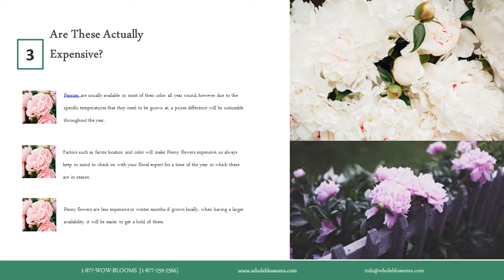Get to Know About Gorgeous Peony Flowers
Peonies are one of the most popular flowers for brides. Peonies are the symbol of honor, romance, beauty, bashfulness and wealth. They come in many vibrant colors like red peonies, pink peonies, yellow peonies, white peonies, peach peonies and more. You will also find many shades of these colors of peonies. However, these peony flower colors make a very strong impact when anybody can use them as a gift to someone they love. This video tells you more information about peonies like how they are expensive and how where you can use them. It is one of the best online florist shops where you will explore many wholesale flowers including wedding bouquets, centerpieces, floral supplies and more. They also provide you the peonies delivery direct from the farm at your doorstep for maximum freshness and to maintain its quality.